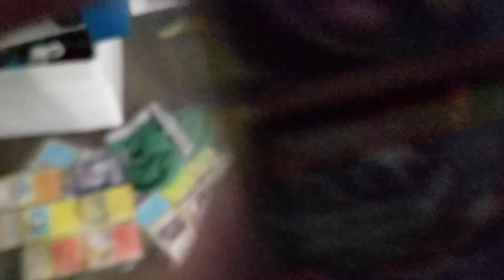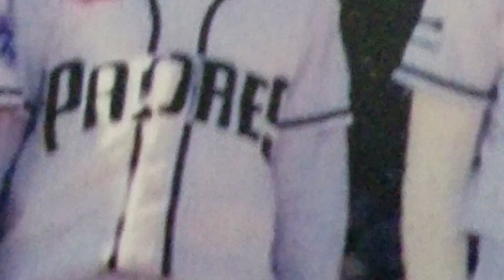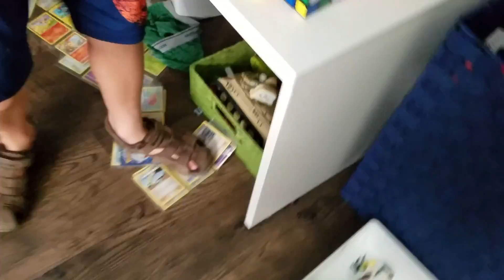Trying to catch Fowler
Go check out trying to get Fowler part 1